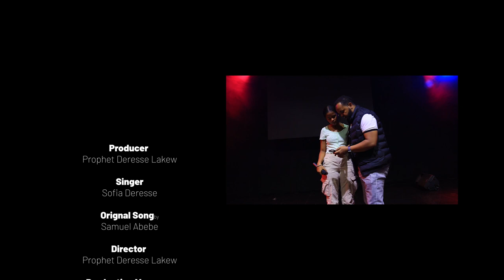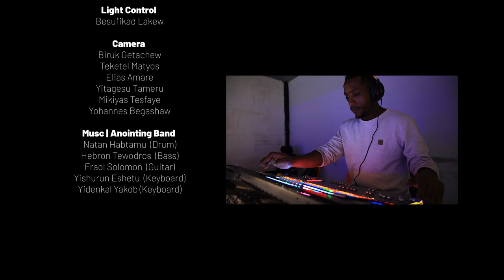ተለቀቀ | ኸረ የትኛው ነው | “ሶፊያ ደረሰ” New Gospel song 2023